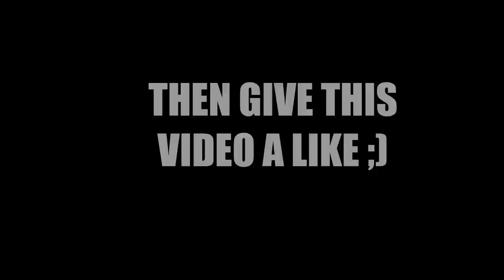SHOWING "SUPER RARE" ITEMS IN SHOW BATTLES, WTF!!! - Growtopia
tags: growtopia growtopia giveaway yro yro scammer growtopia show growtopia bgls growtopia profit growtopia geiger glitch growtopia blarney growtopia dirt to dl growtopia casino growtopia csn growtopia casino hack growtopia hack mrsongo growtopia growtopia scam growtopia scammer growtopia mod growtopia scam fail jamew7 mrsongo teryjaki windah basudara growtopia auto profit windah basudara growtopia growtopia buy+ world growtopia rich growtopia easy profit